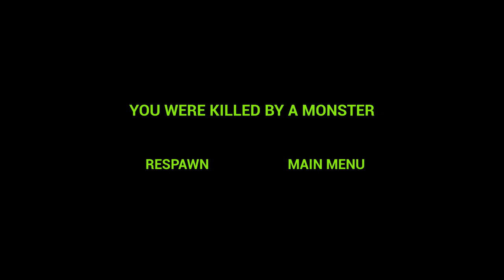Zoonomaly 2 Official Teaser Trailer Game Play - All New Monster Jumpscares